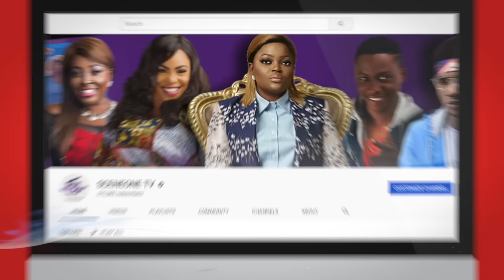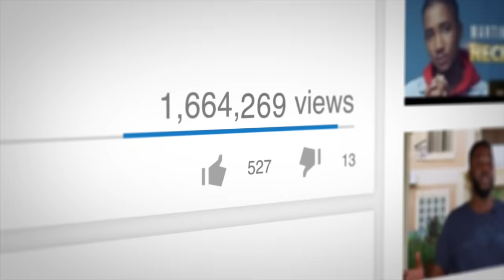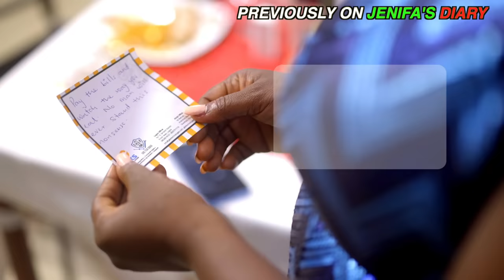Jenifa's diary - S11EP2 - MIND YOUR BUSINESS 2 | Funke Akindele, Tobi Makinde, Lota Chukwu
Adaku's current status makes her feel like a Queen.
Kiki's parents ask to meet the man responsible for her pregnancy.
What would be their decision?